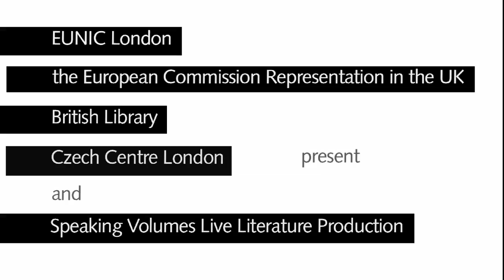2014 European Literature Night in London (trailer)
The 6th edition of European Literature Night will launch on May 14th at the British Library - 6.30pm-8.30pm.